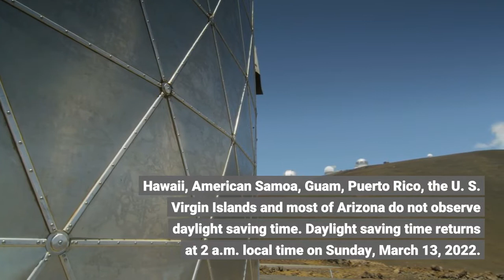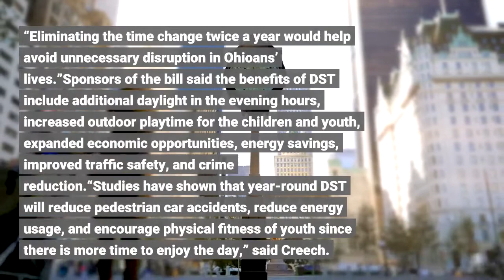Daylight saving time ends Sunday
OHIO — The end of daylight saving time comes Sunday across most of the United States. Standard time begins at 2 a.m. local time Sunday. Clocks will turn back an hour, resulting in an extra hour of sleep. Going forward, it will be lighter earlier in the morning but will grow darker earlier in the evening. A recent poll shows that most Americans want to avoid switching between daylight saving and standard time, though there is no consensus behind which should be used all year. The poll from The Associated Press-NORC Center for Public Affairs Research finds only 25% of Americans say they prefer to switch back and forth between standard and daylight saving time, when the sun rises and sets one hour later in the summer than it would during standard time. Forty-three percent of Americans say they would like to see standard time used during the entire year. Thirty-two percent say they would prefer that daylight saving time be used all year. Hawaii, American Samoa, Guam, Puerto Rico, the U. S. Virgin Islands and most of Arizona do not observe daylight saving time. Daylight saving time returns at 2 a.m. local time on Sunday, March 13, 2022. State lawmakers Reps. Rodney Creech (R-West Alexandria) and Kyle Koehler (R-Springfield) in April introduced House Concurrent Resolution 13, which would urge Congress to enact The Sunshine Protection Act of 2021, which would make daylight saving time (DST) the permanent standard time.“This resolution directs Congress to take action on enacting permanent DST nationwide,” said Koehler. “Eliminating the time change twice a year would help avoid unnecessary disruption in Ohioans’ lives.”Sponsors of the bill said the benefits of DST include additional daylight in the evening hours, increased outdoor playtime for the children and youth, expanded economic opportunities, energy savings, improved traffic safety, and crime reduction.“Studies have shown that year-round DST will reduce pedestrian car accidents, reduce energy usage, and encourage physical fitness of youth since there is more time to enjoy the day,” said Creech. The bill was passed by a House committee this week. The legislation needs to go to the House and Senate before it can be approved.___The AP-NORC poll of 1,083 adults was conducted Oct. 21-25 using a sample drawn from NORC’s probability-based AmeriSpeak Panel, which is designed to be representative of the U. S. population. The margin of sampling error for all respondents is plus or minus 4 percentage points.